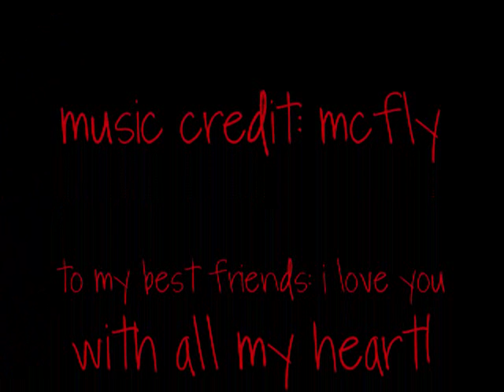McFLY: You've Got A Friend; A Video Dedication to My BFFs &BF.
McFLY: You've Got A Friend; A Video Dedication to My BFFs &BF: Casmier, Kayla, Renee, Nichole, Brittany, Frances